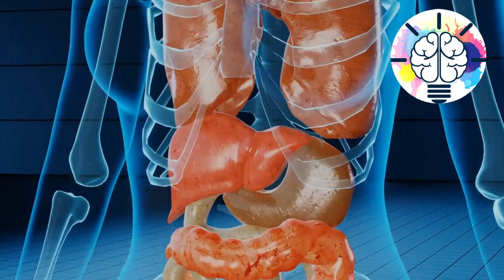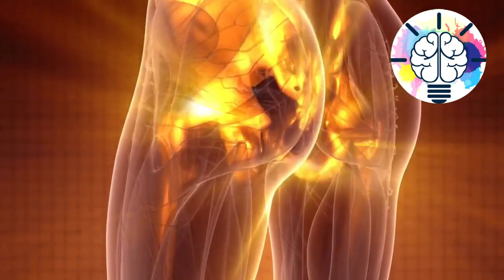دكتور حسام موافي: تمتلك صيدلية في بيتك القرنفل والحليب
حسام_موافي ا

صيدلية في بيتك
القرنفل والحليب
هل تعلم أنك لو وضعت ملعقة قرنفل صغيره مطحونة
       على كوب حليب وشربته على الريق ماذا سيحصل !
                                 ملعقة صغيرة
     من القرنفل المطحون على الريق مع كاس من الحليب
                                       تعالج :
                                     - العقم .-  .
        - ضعف القلب والمعدة والكبد والطحال والكلى .
                    - روماتيبزم القلب والمفاصل .
                              - آلام المفاصل .
              - الربو والبلغم والسعال وانسداد الانف .
                           - الفواق (الزغطة) .
                             - ضعف الهضم .
                     - ضعف الذاكرة وسوء الفهم
                    - الغازات في المعدة والامعاء .
     - ضعف عضلات المثانة والتبول اللإرادي وسلس البول .
                   - ضعف اللثة والاسنان وآلامهما .
         - الضعف العام والخمول .
                        - ضعف الدورة الشهرية .
                                             - ضعف النظر والعين
      - حب الشباب والالتهابات الجلدية ولدغات الحشرات .
             - ينظم سكر الدم ويحافظ على مستوياته .
                - نزلات البرد والتهاب الشعب الهوائية .
                        - آلام الحلق والتهاب اللوز .
         - يساعد في الوقاية من السرطان .
                             - القلق والاكتئاب والحالات النفسية .
                       - البواسير والتهاب الشرج
   وصل الله على سيدنا محمد وعلى آله وصحبه وسلم وبارك

شركة نيو بيرد للانتاج الفني
New_bird yt:cc=on

«اقتربت الساعة».. الإفتاء تحدد علامات يوم القيامة «بعضها حدث بالفعل» shopping with knowledge-zone